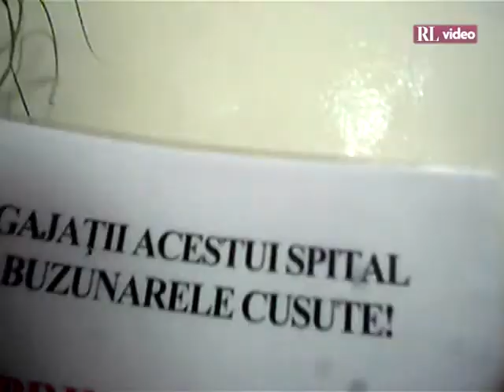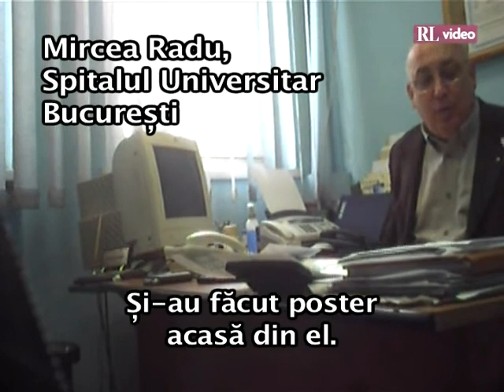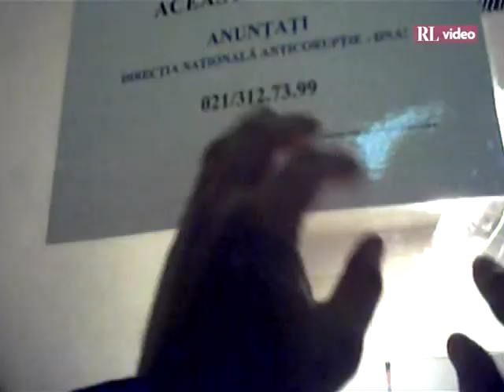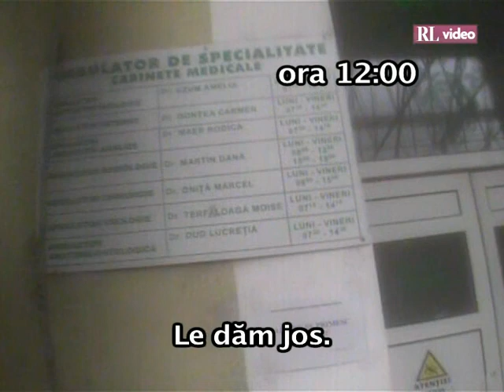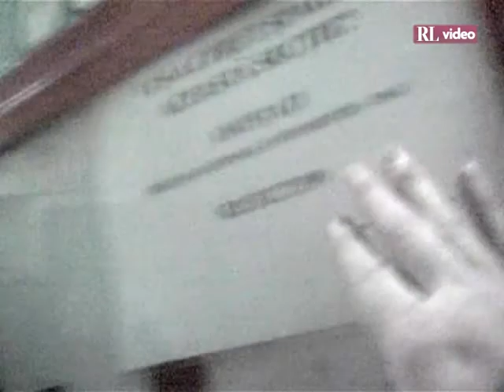Medicii români nu vor să se interzică șpaga. Ep.2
Reporterii României libere au mers incognito prin mai multe spitale din ţară şi au montat afişe care îi îndemnau pe pacienţi să nu mai dea şpagă. Lumea medicală a reacţionat violent: toate afişele au dispărut în câteva ore.